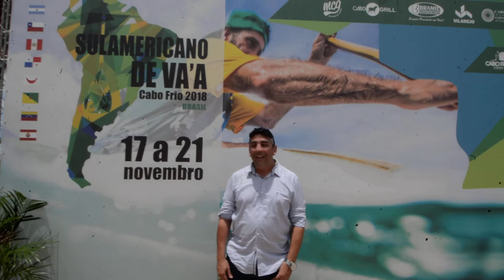Radamés Muniz convida para XVIII Sul-Americano de Va’a (canoa havaiana).